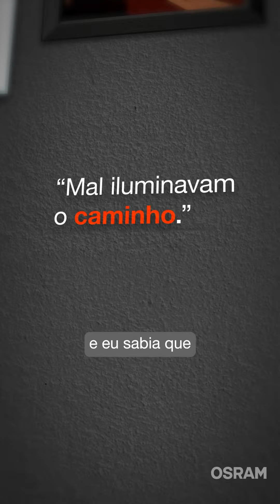Descubra como a OSRAM pode fazer a diferença na sua vida.